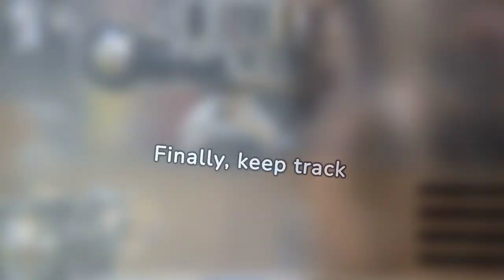Flip Coffee Machines Like a Pro | How to Start A Coffee Machine Business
Dropshipping coffee machines is a lucrative business opportunity that has gained significant popularity in recent years. With the rise of e-commerce platforms and the increasing demand for specialty coffee, starting a dropshipping business in this niche can be a smart and profitable move.

To begin dropshipping coffee machines, there are a few key steps that you need to follow. First and foremost, you need to research and select reliable suppliers who offer a wide range of coffee machines at competitive prices. It is crucial to find suppliers who can provide high-quality products and ensure timely delivery to your customers.

Once you have identified your suppliers, the next step is to set up your online store. Choose a platform that caters to dropshippers and offers user-friendly features that will make it easy for you to manage your inventory, process orders, and track shipments. Customize your online store to create a visually appealing and user-friendly experience for your customers.

After setting up your store, you need to focus on marketing and promoting your products. Use social media platforms, such as Instagram and Facebook, to showcase your coffee machines and engage with potential customers. Collaborate with influencers in the coffee industry to increase brand awareness and reach a wider audience.

In addition to social media marketing, consider investing in search engine optimization (SEO) to improve your website's visibility in search engine results. Write compelling product descriptions and optimize your website's content with relevant keywords to attract organic traffic.

As your dropshipping business grows, it is essential to continuously monitor and analyze your sales data to identify trends and make informed business decisions. Stay updated with the latest coffee machine models and industry news to ensure that you are offering the most sought-after products to your customers.

In conclusion, starting a dropshipping business in the coffee machine niche requires thorough research, careful planning, and effective marketing strategies. By following these steps and staying committed to providing exceptional customer service, you can build a successful online business that caters to coffee enthusiasts worldwide.